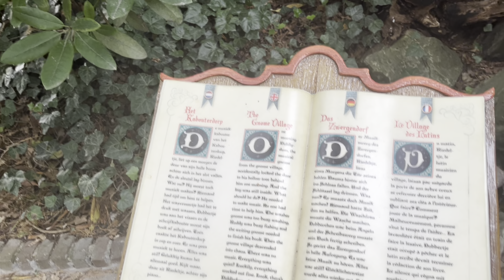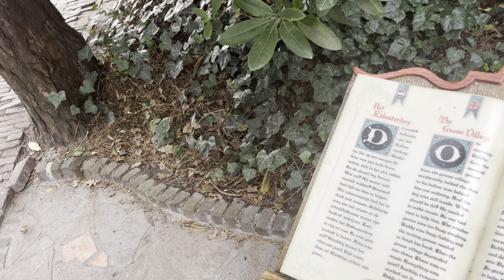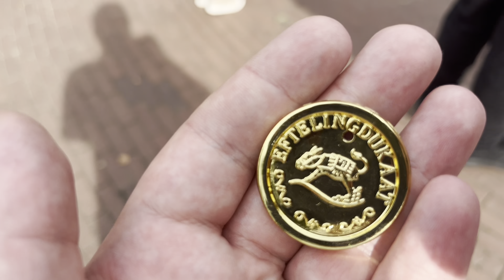Efteling Day 2 | Fairytale Forest, Pancakes and Rerides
Join us back at the wonderful Efteling for the second day of our first ever visit at the park! We visit the legendary fairytale forest, get on some of the rides we missed out on and hop back on some of our favourites!

Check out Matt’s channel too- @CoasterGiant1